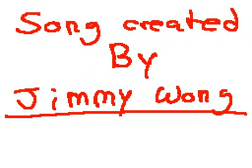Chinese food (Jimmy Wong Contest)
Hey boddies!!!

I really worked very hard on this video, I hope you like it I really enjoy doing this.Sorry if I only did a minute, the capacity of the DSi isnt longer  jejeje

FOR THE CONTEST OF JIMMY WONG!!